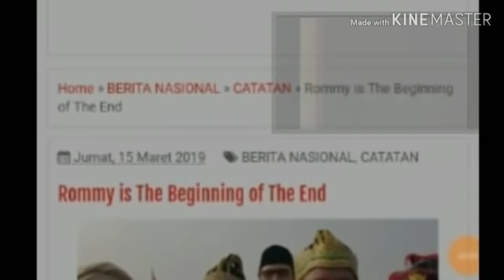OTT ROMY, AWAL DARI KAR4MNYA KAPAL JOKOWI;KOALISI JOKOWI MAKIN;THE BEGINNING OF THE END;PILPRES 2019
[PORTAL-ISLAM.ID]  Sebuah pemberitaan yang mengagetkan, mengudara di seantero nusantara. Berita yang menyebut Romahurmuziy atau Rommy sapaan akrabnya telah tertangkap dalam OTT KPK pada Jumat (15/03/18).
Memakai sudut pandang Rocky Gerung dalam teorinya The Beginning Of The End, kasus Rommy membuka banyak kemungkinan yang bakal terjadi dalam konstelasi politik pilpres 2019 yang digelar hanya dalam hitungan hari lagi. Kemungkinan yang bakal terjadi adalah olengnya kapal yang dinahkodai Erick Tohir yang membawa ambisi untuk memenangkan pasangan Joko Widodo dan KH Maruf Amin.
Paling tidak ada empat point kemungkinan yang bakal terjadi jika Rommy benar-benar melakukan tindakan korupsi, yaitu:

1. Kemungkinan Rommy akan dicap sebagai seorang koruptor.

2. Kemungkinan Rommy akan mengundurkan diri atau dipecat dari posisinya sebagai ketua umum partai PPP.

3. Kemungkinan elektabilitas partai akan menurun dan ini sangat membahayakan posisinya untuk bisa lolos dalam Parliamentary Threshold 4 persen.

4. Kemungkinan stabilitas TKN Paslon 01 akan terganggu. Namun saya rasa dalam hal ini, pengaruhnya relatif kecil, karena masih ada banyak para pengganti yang secara kapasitas dan kapabilitas tidak kalah dengan Rommy.
Ujung dari semua itu adalah mulai olengnya kapal yang dinahkodai Erick Tohir ini. Dan ketika kapal ini masih saja dipaksakan untuk terus berlayar maka istilah yang paling tepat dalam situasi ini adalah the beginning of the end (awal dari sebuah akhir). Apa itu? Karamnya Kapal.